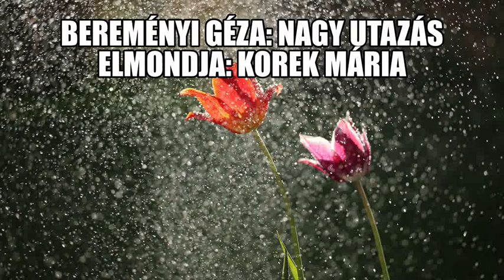Bereményi Géza: Nagy utazás Elmondja: Korek Mária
Ki ne ismerné Presser Gábortól a Nagy utazást?  Amikor a dal nemcsak kottából szól, akkor is megdobogtatja a szívet.